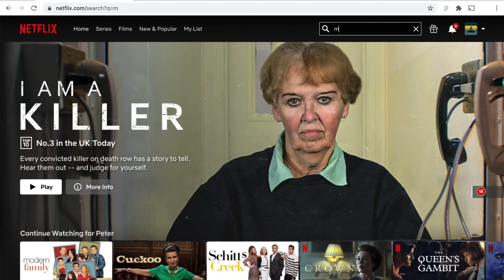Luffy is EVOLVING...Why Roger And Whitebeard Couldn't Reach "THIS" Level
- Luffy , Yamato & Momonosuke Finally Engage in Battle Against Kaido.

- Ready For One Piece Episode 990 And One Piece Chapter 1024 Spoilers